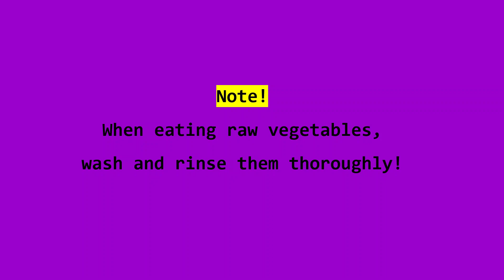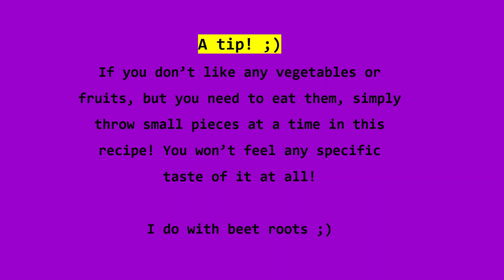Raw Vegan Vegetables and Fruits Mousse/Puree for Breakfast! - It tastes no veggies!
I would say this is literally my every-day go-to breakfast, quick and easy, no need to spend 20 minutes chopping! It’s my favorite ever! Thanks to a friend of mine who taught me how to make it. Someone told me it is best for constipation as well!

A lab-based study on how washing vegetables/fruits with baking soda can be helpful to remove the pesticides:

PS: Let's not forget that the strong pesticides which are absorbed in the flesh of the fruits/vegetables are never removable. This method of washing with baking soda should work for weaker pesticides.